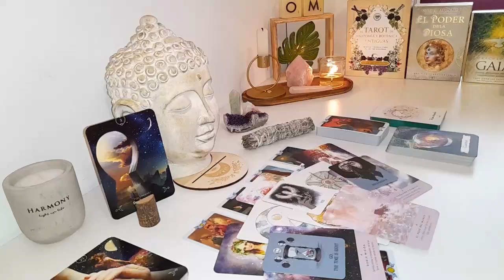CAPRICORN❤️‍🔥Let me prepare you for this person’s return. CAPRICORN.! JULY 2024 Love Tarot Reading